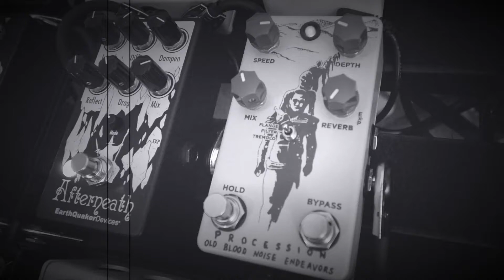Effect Pedal Combo: Bass! Walrus Audio D1+EQD Afterneath V3+Old Blood Noise Procession+AC Noises AMA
All knob placements seen in clips are the exact settings I used to produce these eerie sounds.
Bass: Custom Fender American Professional Jazz Bass V w/ Lindy Fralin Pickups and flat wound strings.

Pedal order:

Part 1 - Walrus Audio D1 Delay into Old Blood Noise Endeavors Procession V2 into Earthquaker Devices Afterneath V3 Reverb

Part 2 - Walrus Audio D1 into Procession V2 into Afterneath V3 and then into the AMA Reverb and Bitcrusher Pedal by AC Noises!

At the end of the pedal chain for both parts is the Two Notes C.A.B. Cab Simulator and then into a Presonus 24 Audio Interface into GarageBand.

Walrus Audio MAKO Series D1 Delay
Old Blood Noise Endeavors Procession V2 Pedal
Earthquaker Devices Afterneath V3 Pedal
AMA AC Noise Bitcrushing Reverb Pedal
Two Notes C.A.B. M IR Simulator

Other gear I use:
Radial JDI DI Box
Presonus 24 Audio Interface
Nikon D5600 DSLR Camera
Wide Angle Lens
Beyerdynamic DT 770 Headphones
Patch Cables - Donner
Solderless Patch Cables
Cables I use - (Roland

I use eBay to recycle my gear and pedals to help… buy more gear and pedals. If your ever interested in seeing what I have for sale from time to time look here: htts://